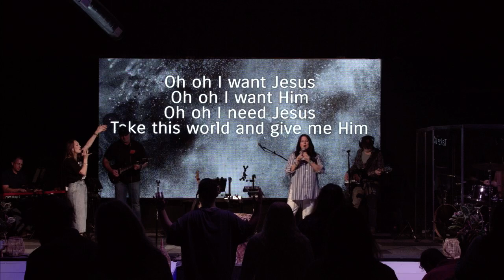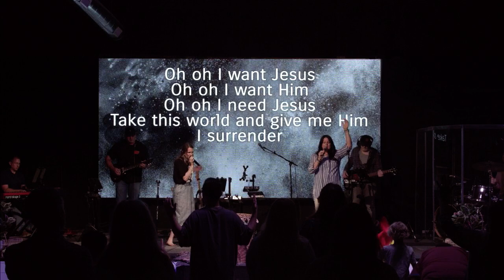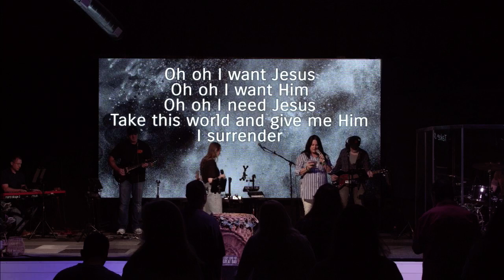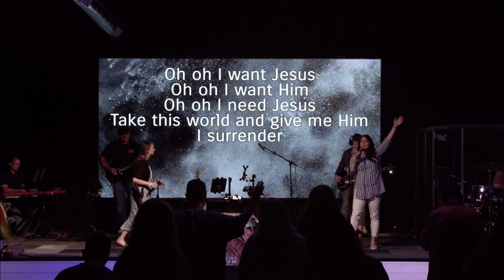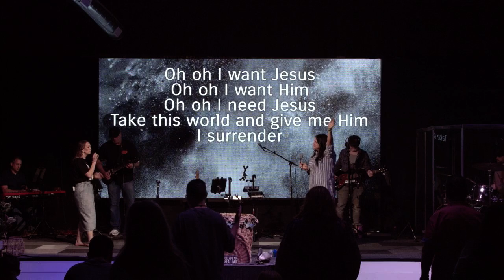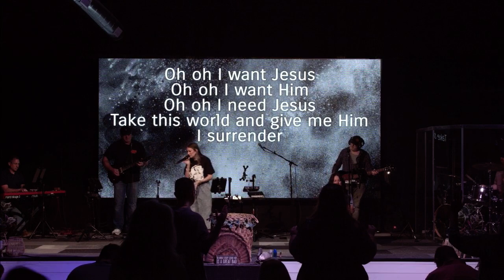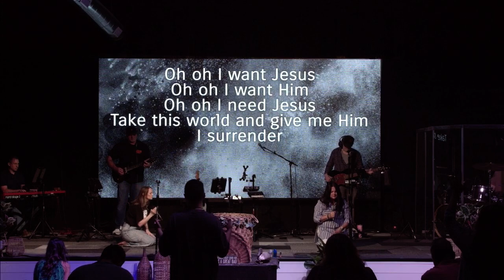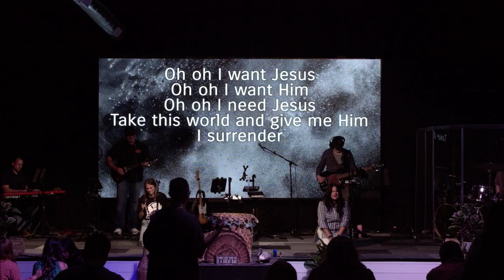June 9th, 2024